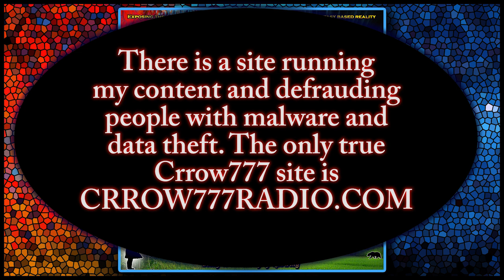263- Affidavit, a written Oath of Truth that Dissolves Fictions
I would like to wish all living beings a HAPPY, HEALTHY and HIGHER MINDED new era. The full and free episode is posted